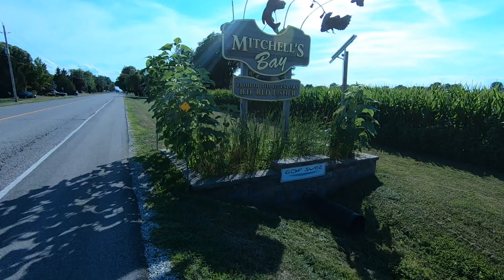Mitchell's Bay Ontario Canada (Bike Tour Adventure)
Today's bike tour adventure takes us to Mitchell's Bay Ontario, there is great scenery and wild life. Enjoy

Send Mail To:
Larry Johnson